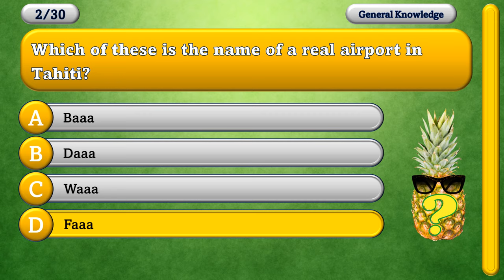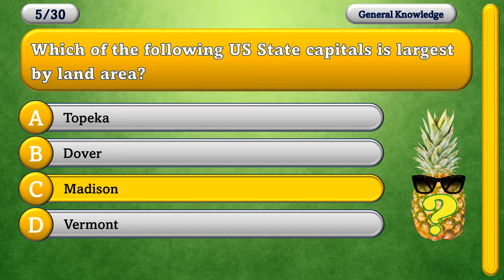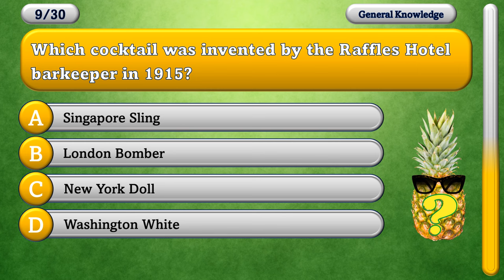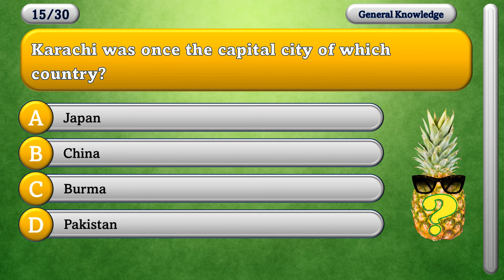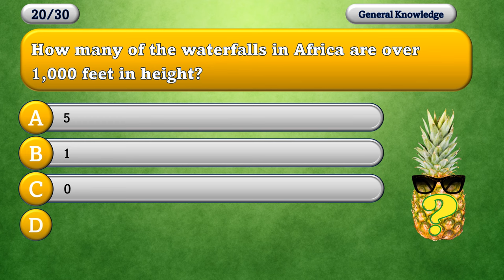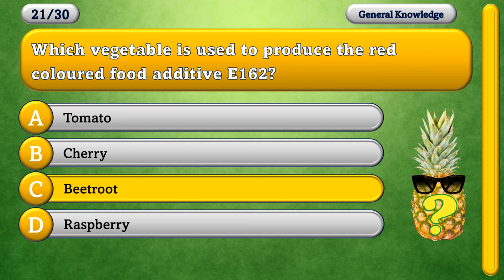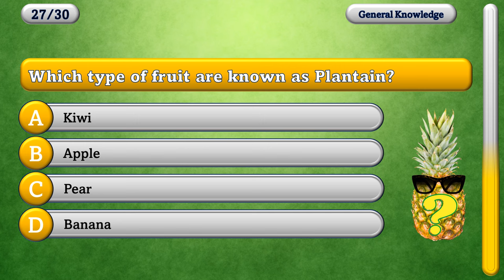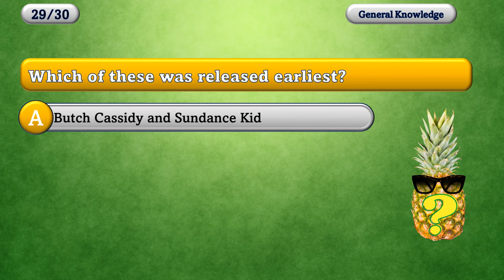General Knowledge Quiz #53: Trivia Fun: Multiple Choice: Pub Quiz Challenge.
How clever are you? Enjoy this General Knowledge Quiz and find out. Full of the kind of Trivia found in many a Pub Quiz, can you get them all right?

30 Multiple Choice questions. 10 seconds per question. Many different topics / categories. Many difficulty levels (they're all easy when you know!)